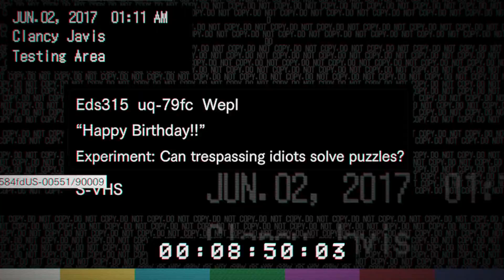RESIDENT EVIL 7 Gameplay Walkthrough Part 5 - LUCAS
Resident Evil 7 Gameplay Walkthrough Part 5. This Resident Evil 7 is recorded in 1080P 60FPS on Xbox Series S Console and will include the full game, all endings and all boss fights.

Gameplay Playthrough Walkthrough

The player controls Ethan Winters from a first-person perspective as he searches a derelict estate for his missing wife. Although Ethan is a civilian with few combat skills, he is able to arm himself with a variety of weapons including handguns, shotguns, flamethrowers, explosives and chainsaws against the estate's residents, the Baker family, as well as humanoid fungal creatures known as the "Molded" and mutated insects. He can block attacks to reduce damage. Various sections of the game are spent being pursued by members of the Baker family, who, if engaged in combat, can only be temporarily incapacitated. However, these encounters are avoidable by means of stealth, or running away.

Unlike Resident Evil 5 and Resident Evil 6, the gameplay emphasizes horror and exploration over action. The inventory uses a grid-based system with an initial capacity of 12 slots, but may be expanded several times over the course of the game. An item can occupy up to two spaces, and four items may be assigned to the D-pad. Item boxes found in save rooms may be used to manage and store items, and can be retrieved from different item boxes for later use. Items in the inventory can be used, examined, or combined with other items to increase their usefulness. Many of the game's puzzles require that items be examined under certain conditions in order to reveal secrets. Tape recorders can be used to manually save the game's progress, which, depending on the given difficulty level, may require the use of a cassette tape. Videotapes are scattered for Ethan to find, which place the player in the perspective of a different character, often revealing plot information or clues needed to solve a puzzle. The PlayStation 4 version is playable in virtual reality using the PlayStation VR headset.

Items can be unlocked by completing various in-game objectives (i.e. beating the game in a certain time or on a specific difficulty); these items will then show up in the item box on subsequent playthroughs. These items include glasses that point out the location of items, a powerful handgun, a circular saw, shoes that increase walking speed, and scrolls that decrease damage taken while guarding, among others.